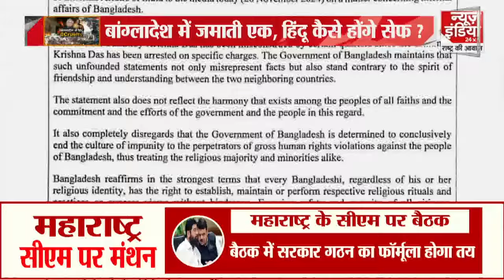Bangladesh Violence: यूनुस की जेहादी सेना बेलगाम, हिंदू परेशान | PM Muhammad Yunus | ISKCON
बांग्लादेश में हिंदुओं पर हमले और अत्यचार की इतनी खबरें आ रही हैं कि भारतीय विदेश मंत्रालय तक को दखल देना पड़ा है। मगर, यूनुस सरकार यह मानने के लिए कतई तैयार नहीं है। सोशल मीडिया पर नोबेल शांति पुरस्कार विजेता मोहम्मद यूनुस से लोग देश में फैली अशांति को लेकर सवाल पूछ रहे हैं। न्यूज इंडिया की इस खास रिपोर्ट में समझते हैं बांग्लादेश में हो रहे अत्याचारों की क्या है अब तक की पूरी कहानी।

There are so many reports of attacks and atrocities on Hindus in Bangladesh that even the Indian Foreign Ministry had to intervene. But, Yunus government is not at all ready to accept this. On social media, people are asking questions to Nobel Peace Prize winner Mohammad Yunus regarding the unrest in the country. In this special report of News India, let us understand the whole story of the atrocities happening in Bangladesh so far.